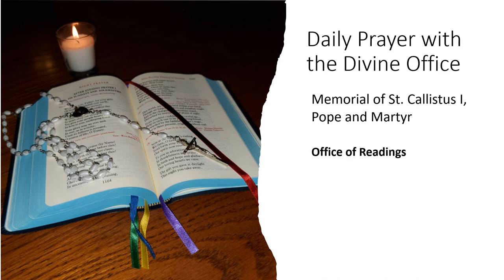10/14/2023 Memorial of St. Callistus I, Pope and Martyr: Office of Readings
Memorial of St. Callistus I, Pope and Martyr: Office of Readings
Hymn
First Antiphon: Men will hate you because you are mine, but he who perseveres will be saved.
Psalm 2
Second Antiphon: The sufferings of this life cannot be compared to the glory that will be revealed in us in the life to come.
Psalm 11
Third Antiphon: The Lord tested his chosen ones as gold tested by fire; he has received them for ever as a sacrificial offering.
Psalm 17
Verse: I have known tribulations and distress.
Resp: But in your commands I have found consolation.
First Reading: 2 Cor 4:7-5:8
Response: For your reward will be great in Heaven
Second Reading: From a treatise to Fortunatus by St. Cyprian, bishop and martyr
Response: You must rule over the Church of God, which he made his own through the blood of his Son.